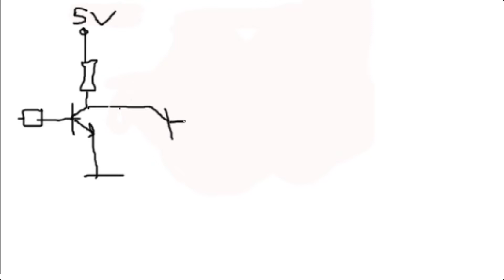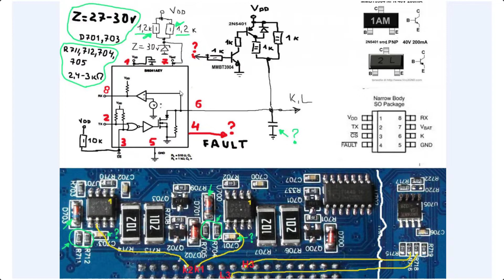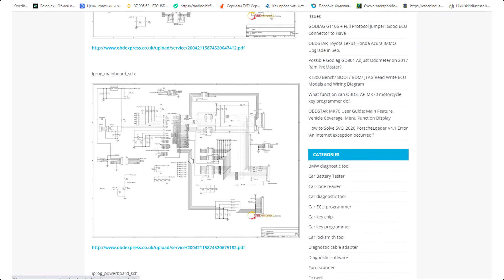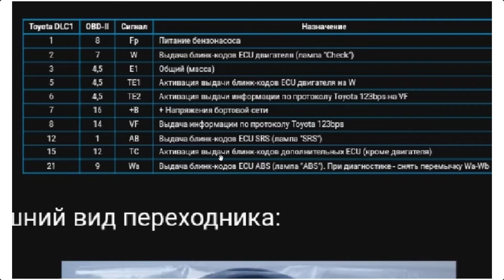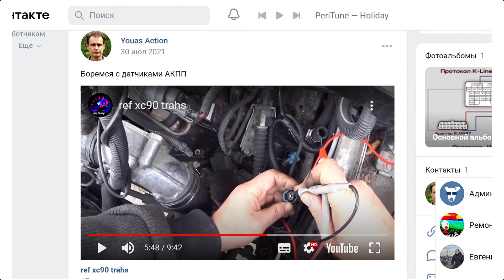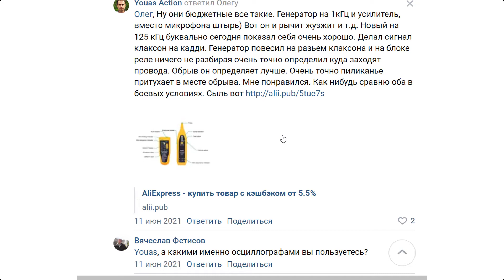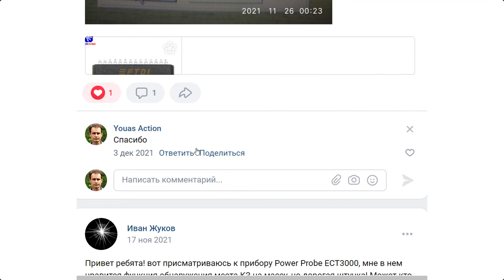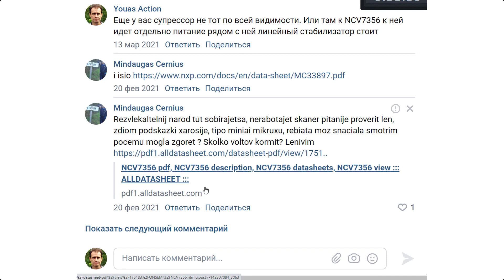Соляночка три Очередной вынос мозга Выборка публикаций из закрытой группы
Учимся схемотехнике. Как работает логика, элементарная доработка iPROG и многое другое